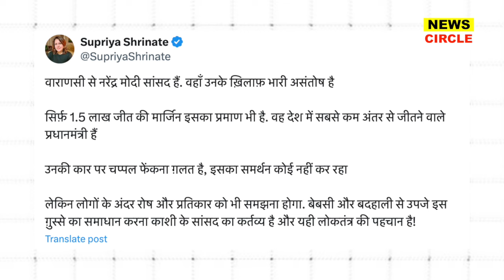अखिलेश-राहुल का दांव बुरे फंसे मोदी ! देंगे इस्तीफा ? काशी में फिर होगा चुनाव ?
अखिलेश PM तय
सपा में भारी उत्साह!
नेताजी का सपना पूरा
UP में सपा की आंधी!

UP में सपा का जबरदस्त जलवा योगी-मोदी को झटका, जीते Akhilesh Yadav!